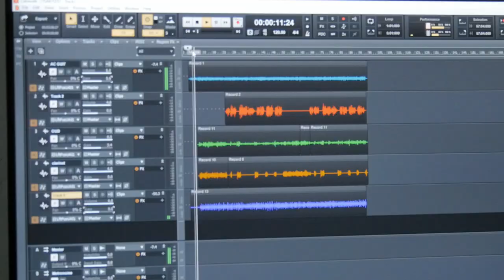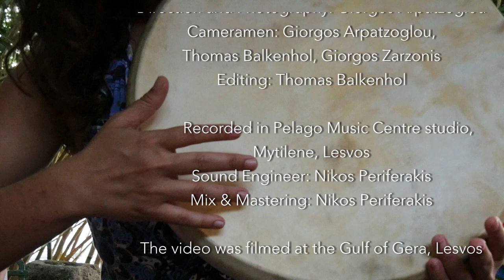Vassiliki Papageorgiou & The Pelago Band - "Kaneloriza - Tsakitzis"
Vassiliki & The Pelago Band

“Kaneloriza - Tsakitzis”

Traditional melody of Lesvos and Asia Minor

Musicians

Vassiliki Papageorgiou : vocals
Erdem Güreler : vocals, acoustic guitar
Nikos Periferakis: electric guitar
Panagiotis Kolovos: clarinet
Aris Apostolis: oud
Mersa Anastasiadou: bendir
Elias Marcou: davul

Direction & Photography: Giorgos Arpatzoglou

Cameramen: Giorgos Arpatzoglou, Thomas Balkenhol, Giorgos Zarzonis

Editing: Thomas Balkenhol

Recorded in Pelago Music Centre studio, Mytilene, Lesvos
Sound Engineer: Nikos Periferakis
Mix & Mastering: Nikos Periferakis